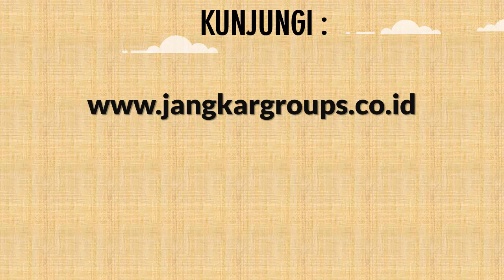Nikah dengan Orang Ukraina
Nikah dengan Orang Ukraina Bingung bagaimana caranya mengurus dokumen perkawinan campuran wni wna mulai dari pembuatan perjanjian pranikah, CNI/NOC/Avidavid di kedutaan, mengurus ke KUA/Catatan Sipil dan mengesahkan dokumen perkawinan ke kedutaan ? Klik saja :